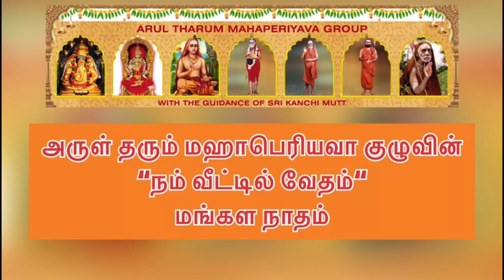69 Vedam at your Home 16.03.22